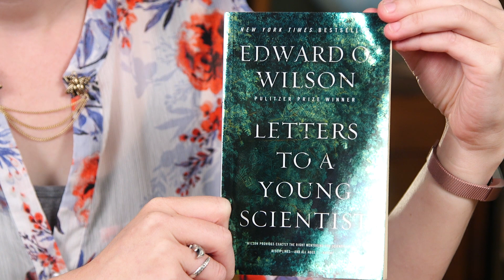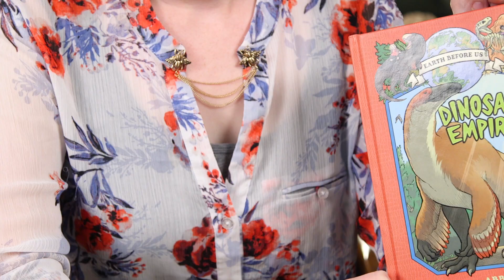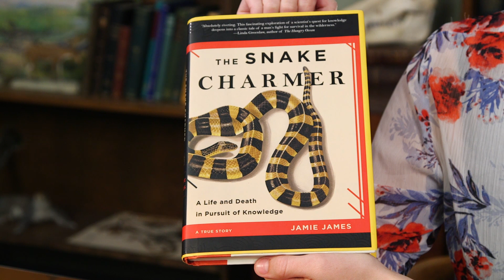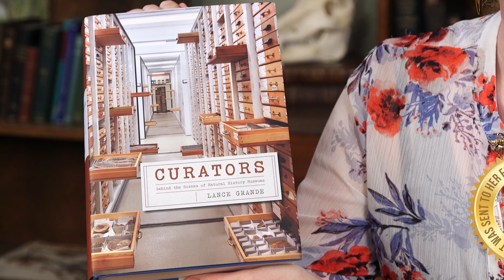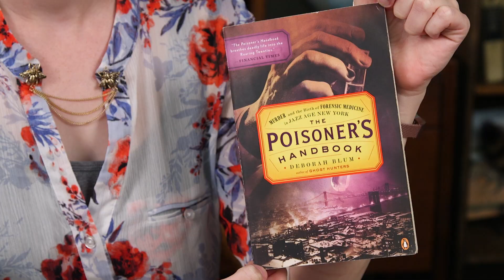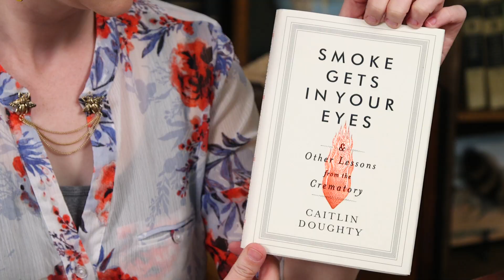Emily's Recommended Reading!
BOOKS! These are some of my favorite science-y books from the last year or so. Got any recommendations for me!? ↓↓↓

*Federal Trade Commission endorsement guidelines state that I need to let you know if a publisher or author gives me a book for free/without charge, just in case that might somehow influence my opinion... which is hilarious because I would have bought all of those books anyway but that's why there's a little medallion on some of them~

1. "Letters to a Young Scientist," by E. O. Wilson
2. "Dinosaur Empire!" (Earth Before Us #1): Journey through the Mesozoic Era," by Abby Howard
3. "The Snake Charmer: A Life and Death in Pursuit of Knowledge," by Jamie James
4. "The Lady and the Panda: The True Adventures of the First American Explorer to Bring Back China's Most Exotic Animal," By Vickie Croke
5. "Curators: Behind the Scenes of Natural History Museums," by Lance Grande
6. "I Contain Multitudes: The Microbes Within Us and a Grander View of Life," by Ed Yong
7. "The Poisoner's Handbook: Murder and the Birth of Forensic Medicine in Jazz Age New York," by Deborah Blum
8. "Smoke Gets In Your Eyes: and Other Lessons from the Crematory," by Caitlin Doughty

Instagram.com/egraslie
Twitters: @ehmee

Producer, Writer, Creator, Host:
Emily Graslie

Producer, Editor, Graphics:
Sheheryar Ahsan

Producer:
Brandon Brungard

This episode is filmed at and supported by The Field Museum in Chicago, Illinois.